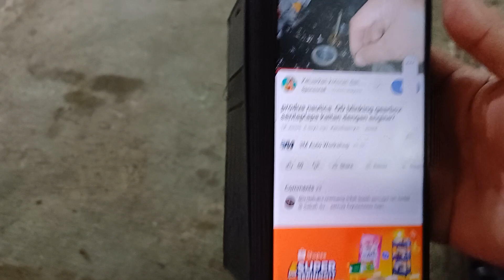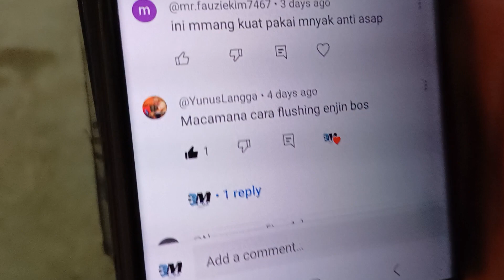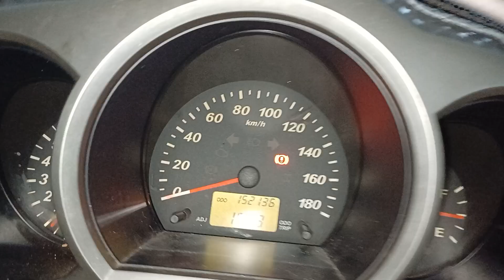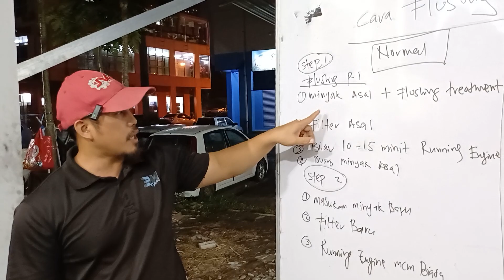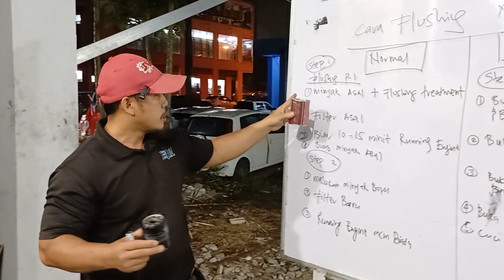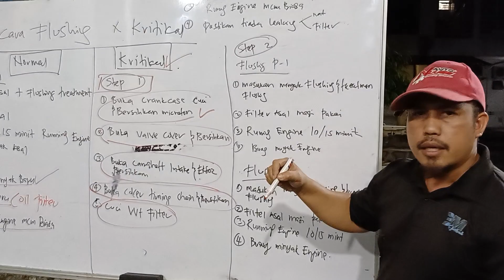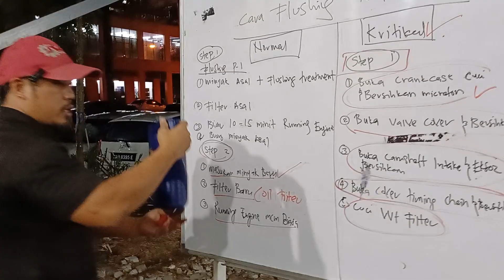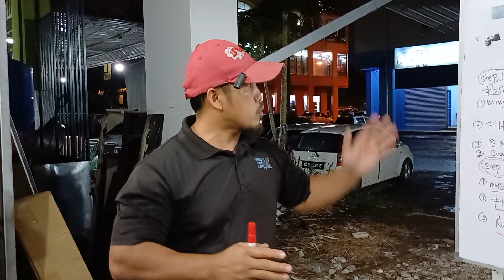produa nautica!cara flushing engine kritikal tidak perlu overhaul!